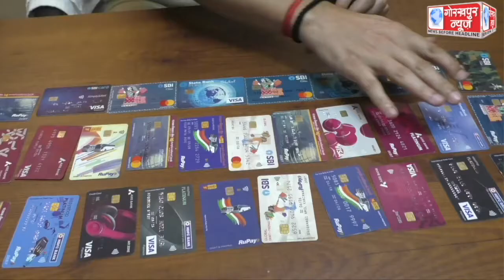अन्र्तप्रदेशीय जहरखुरान व एटीएम का धोखाधड़ी करने वाले दो अभियुक्तों को कैंट पुलिस ने किया गिरफ्तार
अन्र्तप्रदेशीय जहरखुरान व एटीएम का धोखाधड़ी करने वाले दो अभियुक्तों को कैंट पुलिस ने किया गिरफ्तार, 60 ग्राम स्मैक व विभिन्न बैको के 30 एटीएम किया बरामद,एसपी सिटी ने किया खुलासा